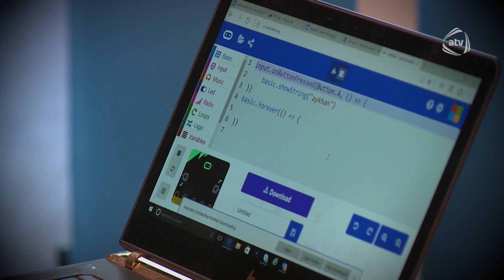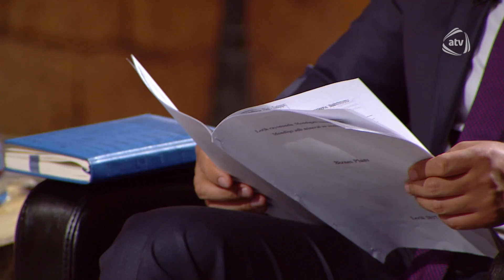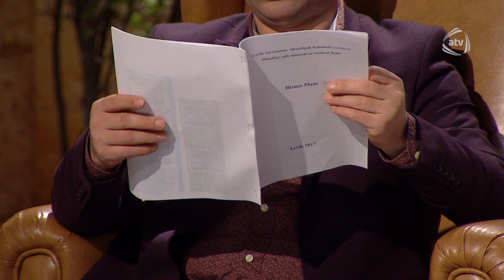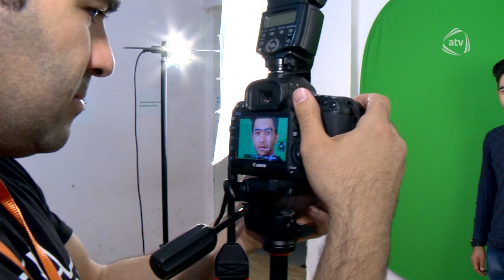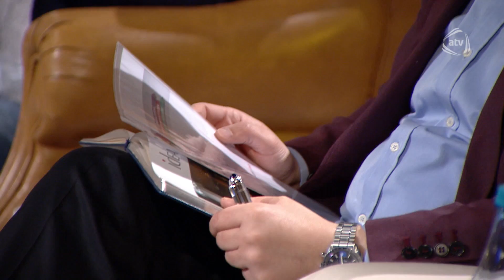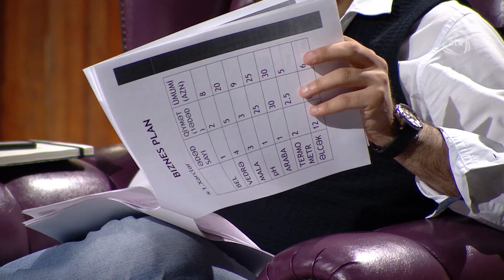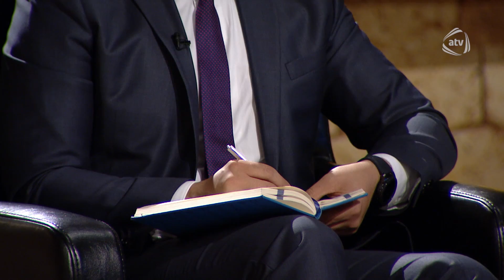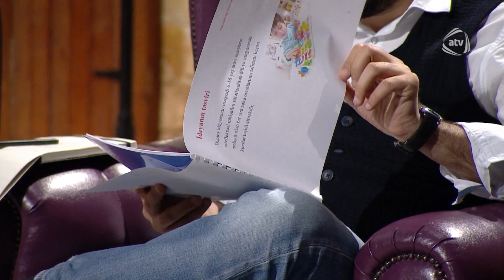İdeya qazandı (05.03.2018)